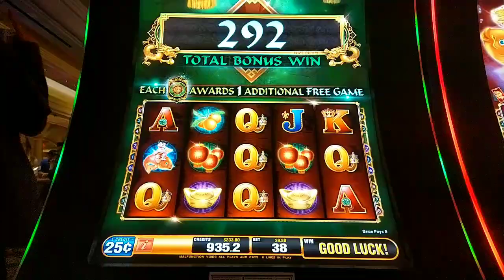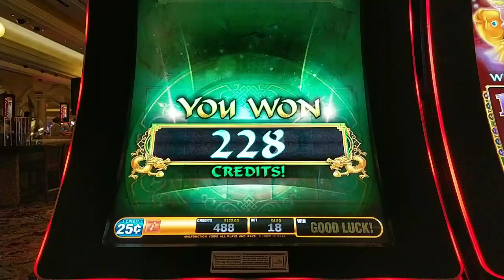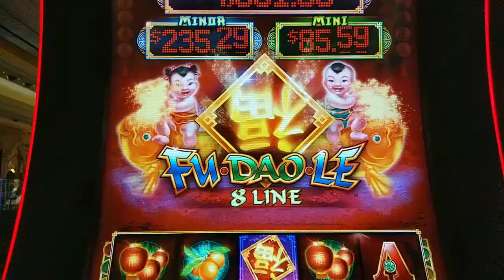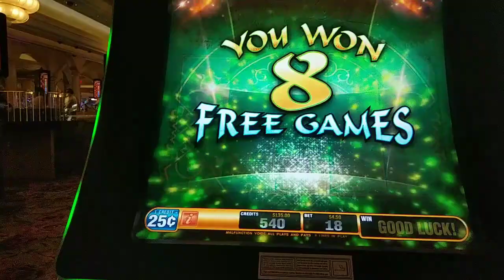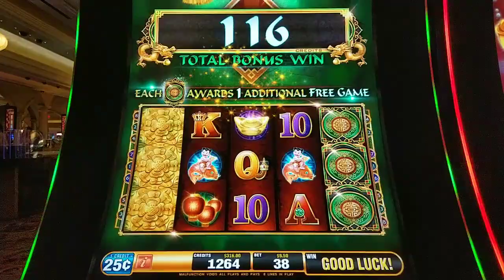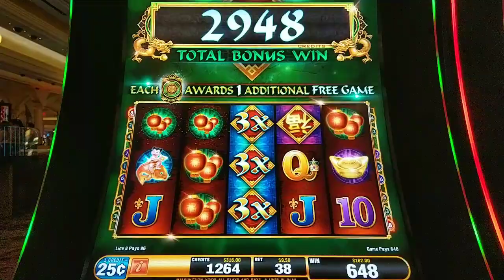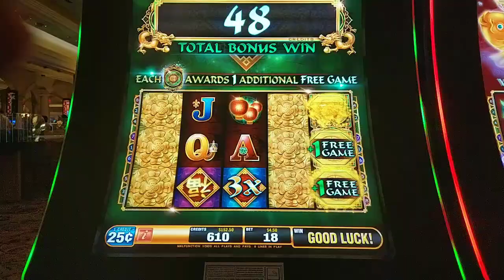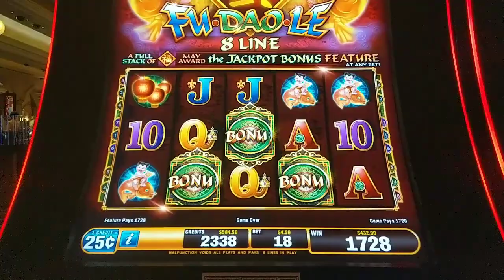OH, BABIES! Chasing the $5000 Major Jackpot All Weekend on High Limit Fu Dao Le!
On my March AC trip, I noticed a 25 cent denom Fu Dao Le machine with an extraordinarily high major jackpot and decided to try and vulture it.  Here's what happened.  @Theborgata